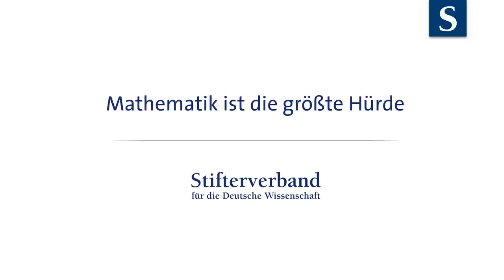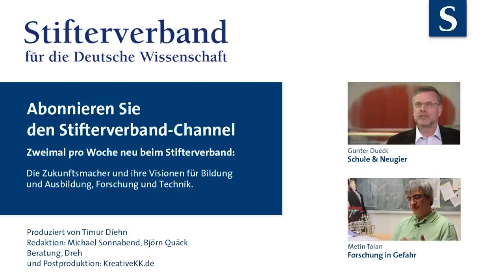Metin Tolan: Mathematik ist die größte Hürde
Wie lässt sich die Durchfallquote in Mathematik-Klausuren verbessern? Das Betreuungsverhältnis von Professoren zu Studierenden ist das Problem.
Metin Tolan lehrt Experimentalphysik an der TU Dortmund und ist Communicator-Preisträger des Stifterverbandes 2013.

Produziert von Timur Diehn
für das webTV des Stifterverbandes